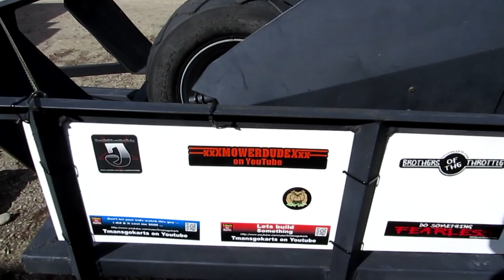CHANGING SHOCKS | UTILITY TRAILER decorations | UPDATE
回 .. SKYPE ... ( tmansgokarts )
★ Have over 300 subscribers, Its time to start your own web platform.

★The engine I used for this is 11 hp (346cc) from harbor freight.
★The welder I use is a 110 V , 90 Amp flux core also from Harbor Freight.
★I get my Wheels from: ☟
★For the Torque Converter ( 40 Series ) ...
.✠For the Belt ...

"I own all rights to this production"